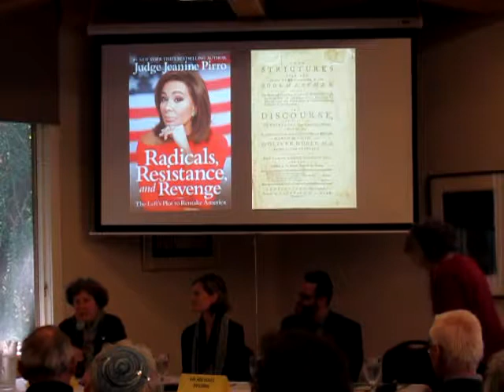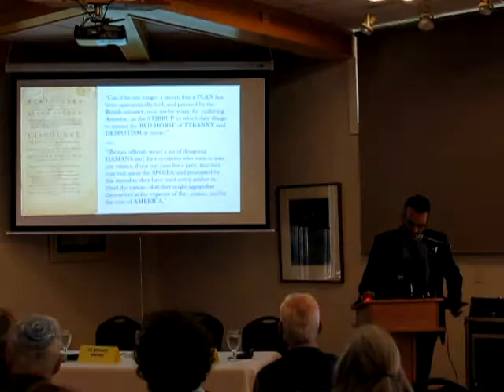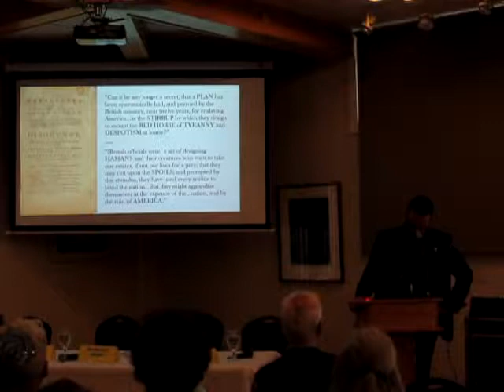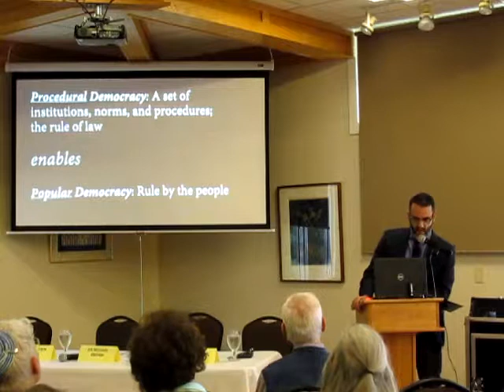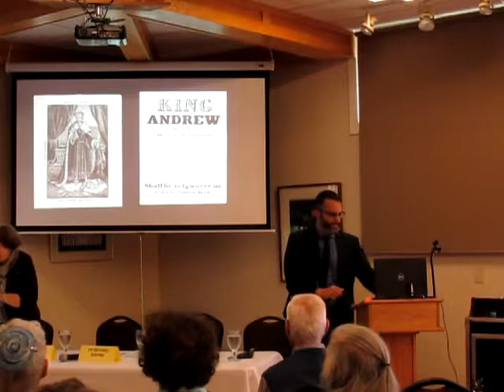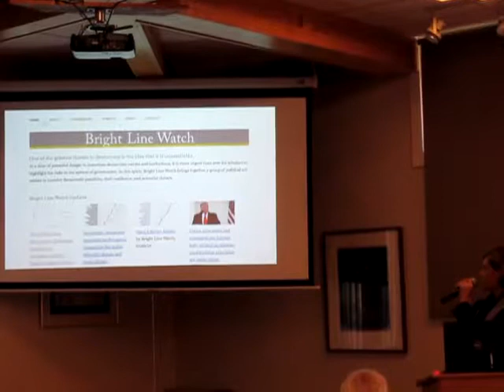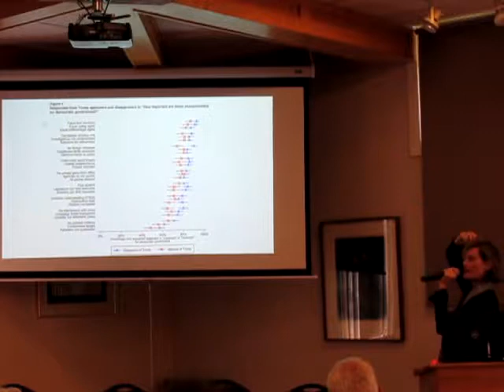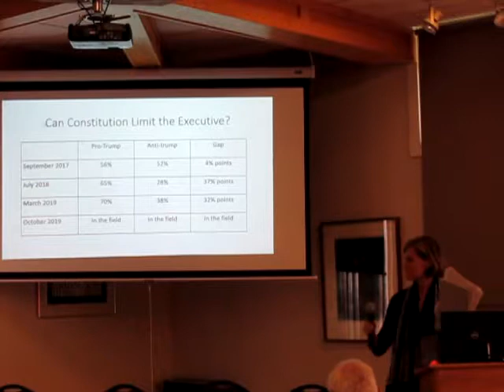Unmasking What's Happening to Our Democracy And What We Can Do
Temple Sinai Social Action Committee and Pachamama Alliance Seeds of Hope Jointly Presents: Unmasking What's Happening to Our Democracy And What We Can Do. Sunday October 6, 2019 at 1:30 pm - Temple Sinai, 363 Penfield Rd, Rochester

This is a very powerful program that featured a panel of distinguished professors who briefed everyone attending about our democracy’s perilous trajectory. Congregant Joan Shelley Rubin, Dexter Perkins History Professor at U of R and Director of their new Humanities Center, moderated.

The program included an expert analysis of what is happening now. It also included what actions we can take to help protect our democracy, as well as what we can do to deal with the emotional effects on us.

Gretchen Helmke, U of R Professor of Political Science and one of the co-founders of Bright Line Watch, a non-partisan organization that brings together leading political scientists to monitor democratic practices in the US from a comparative perspective, offered an up-to-date report.

Michael Brown, Assistant Professor in RIT’s History Department, has studied the forces that shaped 20th Century American political culture. That formed the background to his discussion of populism, demagoguery, and tyranny today.

Joyce Herman is a member of Temple’s Social Action Committee and of the Rochester Pachamama Alliance’s core team.  An activist, former counselor (Associate Professor) in the RIT Counseling Center, and founding director of the National Coalition Building Institute (NCBI) Rochester, she focused on navigating the emotional effects of these fraught times. She also facilitated brief interactions among participants.